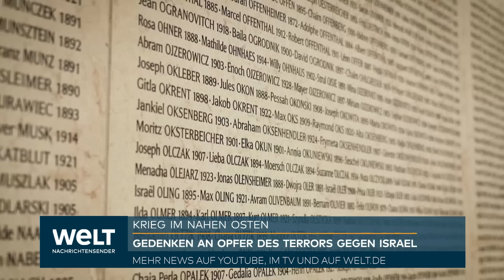GEDENKEN AN REICHSPOGROMNACHT: Krieg gegen Israel – antisemitische Parolen auf deutschen Straßen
Am heutigen Donnerstag, dem 9. November, steht das Gedenken im Mittelpunkt: der Fall der Mauer 1989 als Glücksfall und die Reichspogromnacht 1938 als Schandfleck der deutschen Geschichte. Vor genau 85 Jahren brannten die Nationalsozialisten in zahlreichen Städten die Synagogen nieder. An dieses schamlose Verbrechen hat der Bundestag heute Morgen erinnert und über den Schutz jüdischen Lebens in Deutschland debattiert. Natürlich nicht ohne Grund, denn der Tag findet im Zeichen des Krieges in Israel statt.